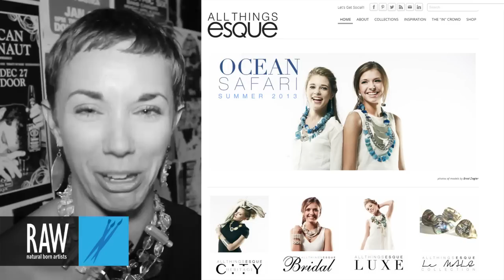ALL THINGS ESQUE at RAW:Chicago Marvel 04/11/2013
Video footage shot by: ANTHONY RIZZO